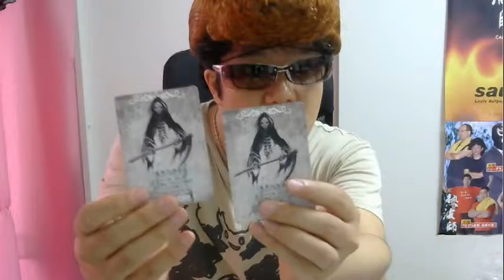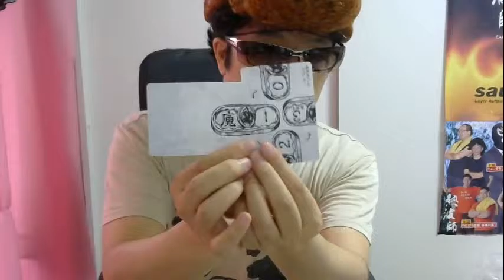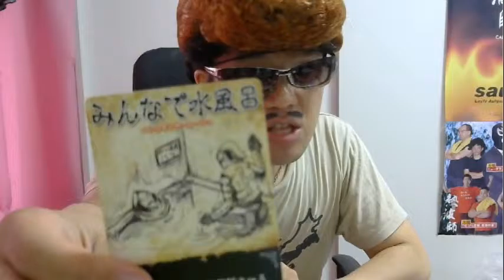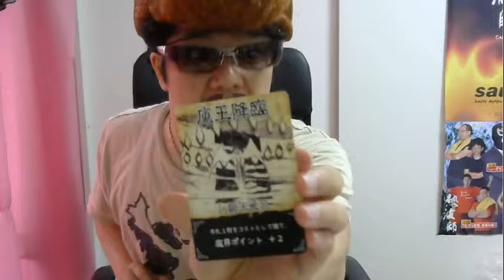【ゲームマーケット2016春】 魔界の使者、銭湯へ行く 【４人用カードゲーム】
４人用カードゲーム『魔界の使者、銭湯へ行く』を作りました。

ゲームマーケット2016春に出ます。
ブース名：7キューブ
ブース位置：E-15、16